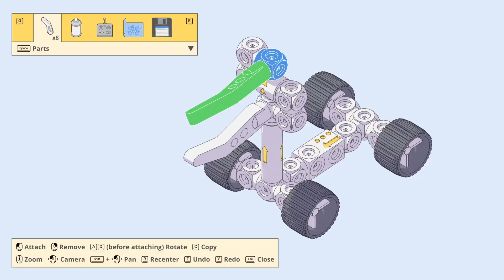Mars First Logistics Game Trailer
Build physically simulated rovers and transport awkwardly shaped cargo across the surface of Mars. Earn funds, unlock new parts, and use your ingenuity to help the martians establish a new home. Playable solo or in online co-op!